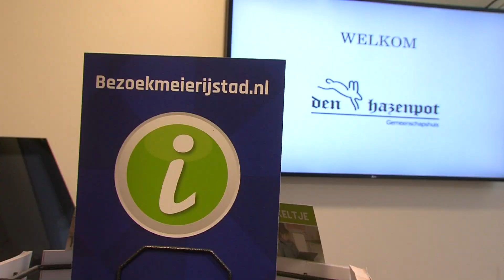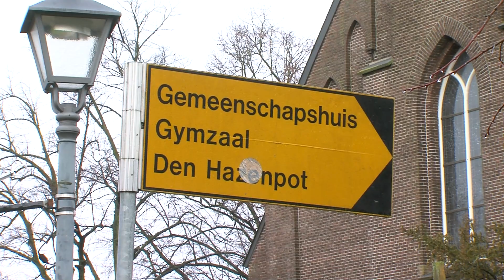Toegankelijkheid Meierijstad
BOERDONK - De gemeente Meierijstad vindt het belangrijk een toegankelijke gemeente te zijn, waar iedereen mee kan doen. Dat wil onder meer ook zeggen dat ook mensen met een beperking zonder obstakels openbare gebouwen kan bezoeken. In de afgelopen vier jaar zijn alle openbare gebouwen waarvan gemeente Meierijstad eigenaar is, aangepast.
Gemeenschapshuis Den Hazenpot in Boerdonk, het laatste gebouw dat toegankelijk is gemaakt, werd woensdagochtend voorzien van het keurmerk voor toegankelijkheid.